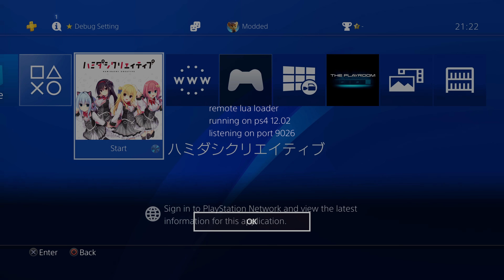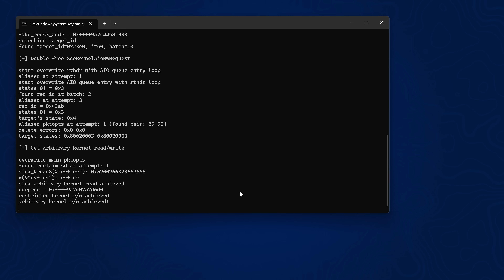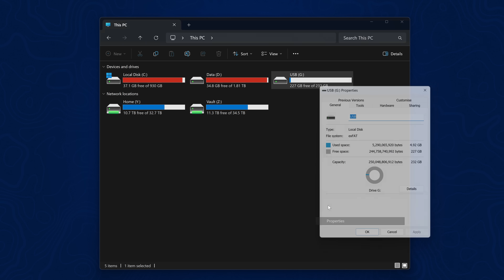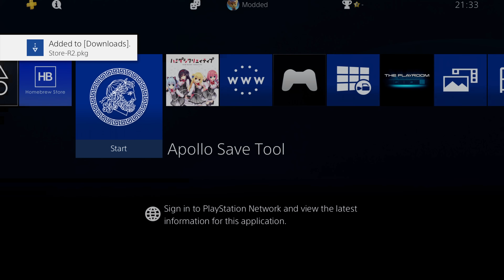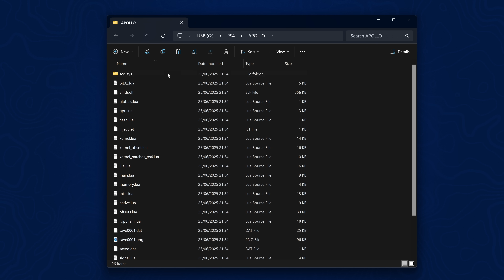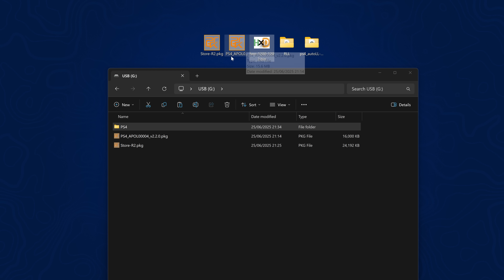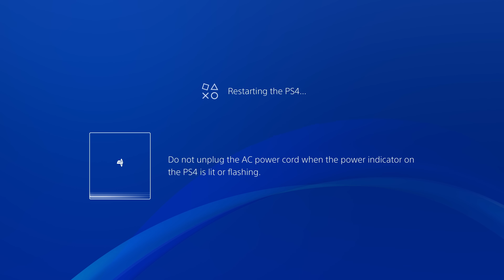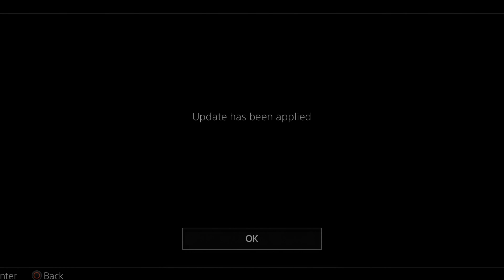How to Update the 12.02 PS4 Jailbreak Loader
How to update your save file for loading the Jailbreak to the latest auto loader.